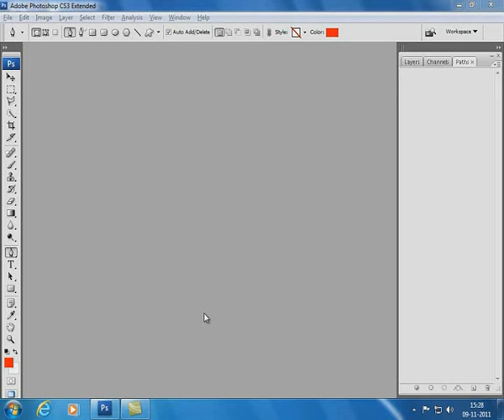Desktop Publishing Operators module 10 in Hindi